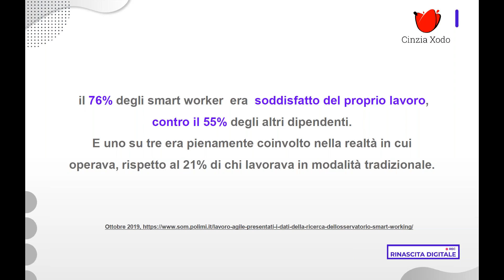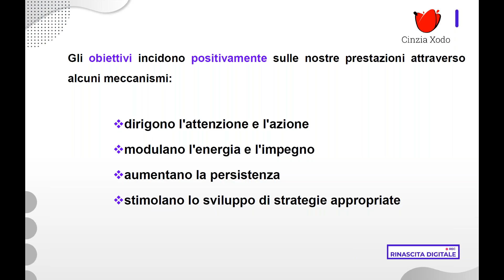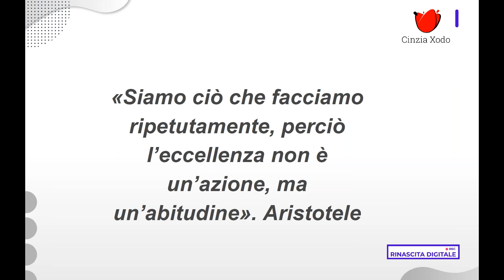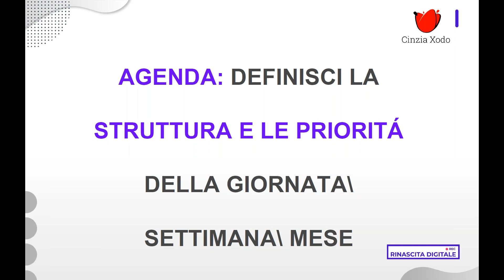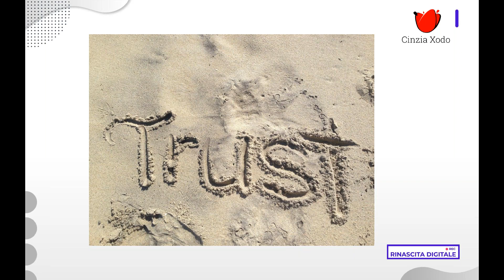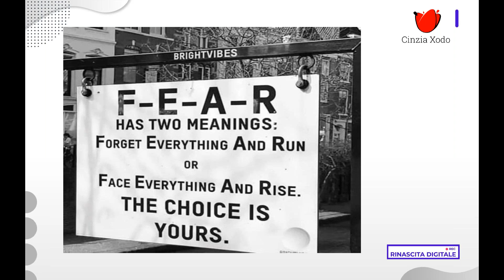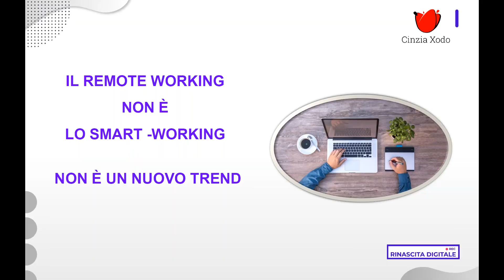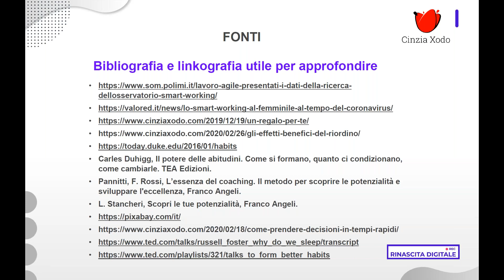Cinzia Xodo - Smart working, abitudini e …multitasking! - Rinascita Digitale DAY 9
Questo intervento vuole offrire un frame of reference, una cornice di riferimento, a quelle persone che non lavoravano già in remoto prima del Corona Virus e si sono trovate catapultate in una nuova routine, o meglio, che stanno cercando di creare una nuova routine e gestire il loro tempo per portare il risultato auspicato o desiderato. Menzionerò anche il tema gestione spazio\tempo\famiglia per coloro che hanno i figli a casa da scuola. Perché possiamo dirci la verità, quello che è stato attivato non è smart working, è invece necessario strategie smart per continuare a lavorare in remoto e mettere le radici di buone abitudini co-create.